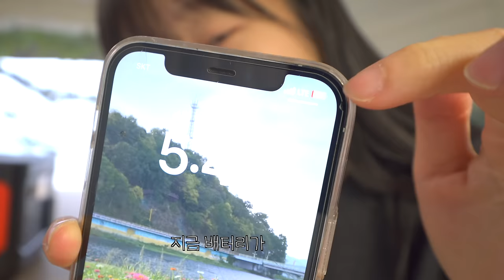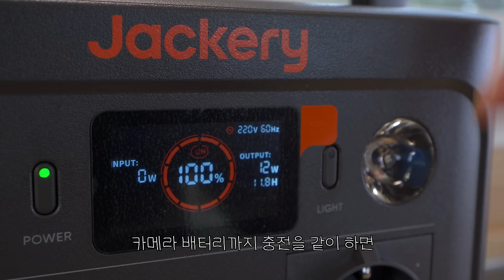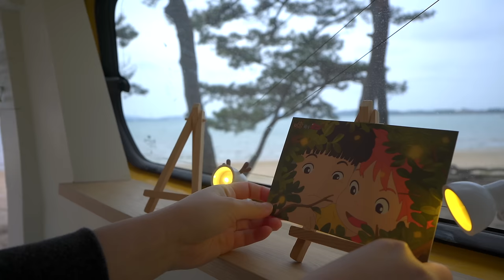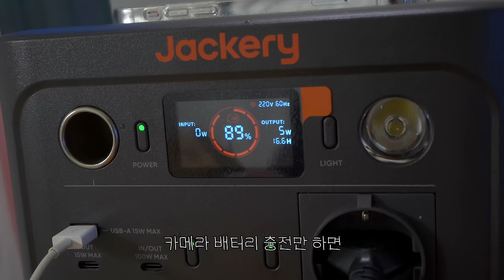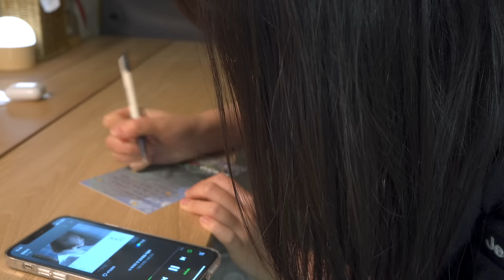13년된 1평짜리 노란 바퀴달린 집 / 스타렉스 자작 캠핑카 / 잭커리 300plus 파워뱅크 / 노지 차박 / 솔로 캠핑 / 반려견 동반 캠핑 / 무안 홀통 유원지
🏕️잭커리 파워뱅크 300Plus 세트

🎁잭커리 2주년 기념 이벤트 진행 중 다양한 선물이 쏟아집니다.